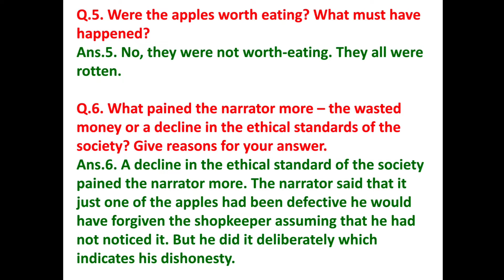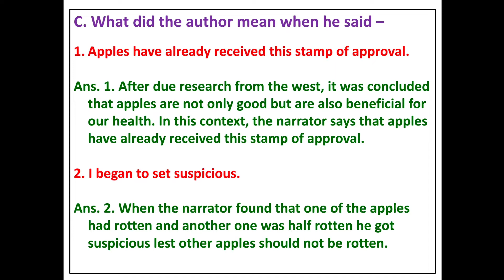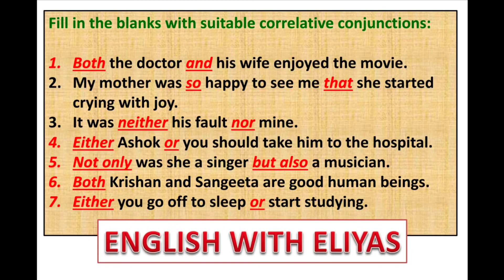Class 7th English Lesson 11. Kashmiri Apples Questions and Answers with solved exercises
grammar
word power
writing skills